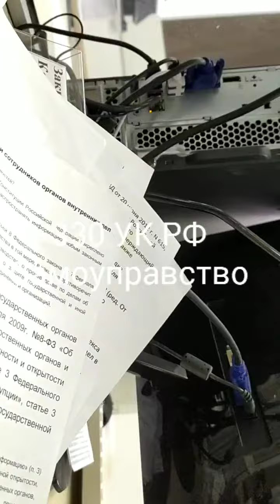Обслужили в МФЦ без маски!